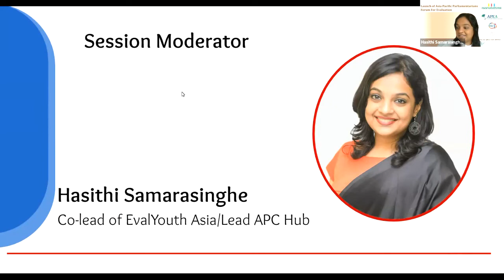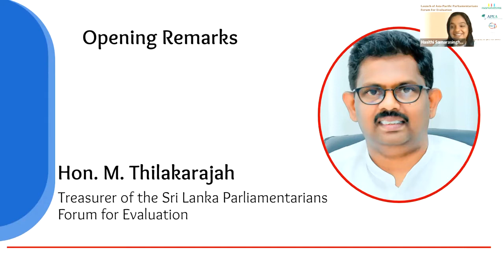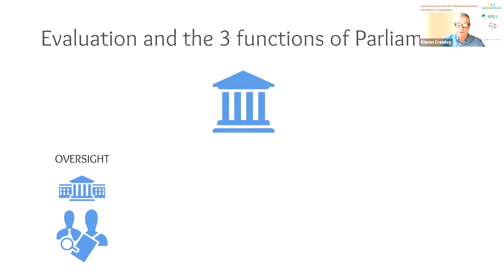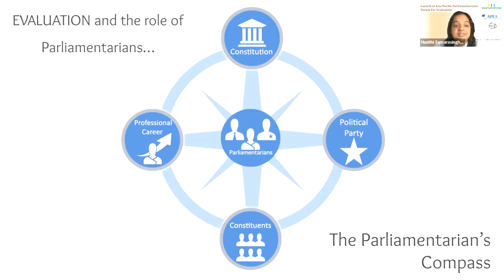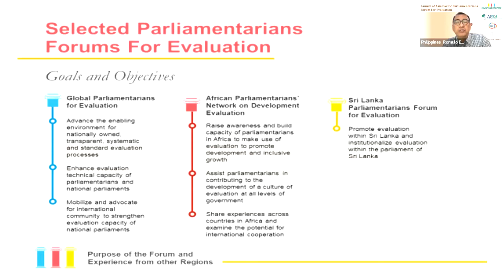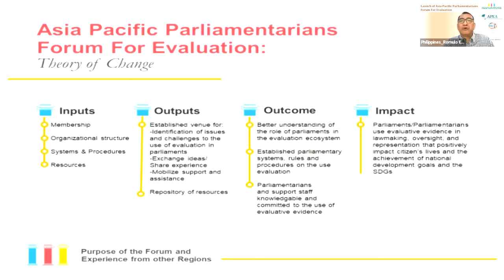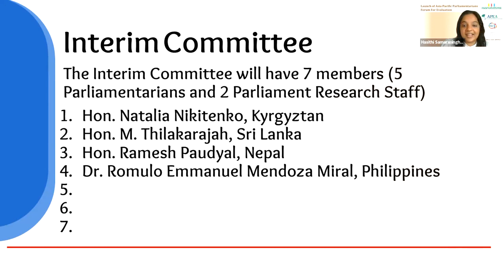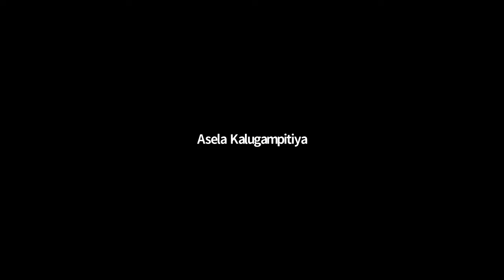Launch of Asia Pacific Parliamentarians Forum for Evaluation